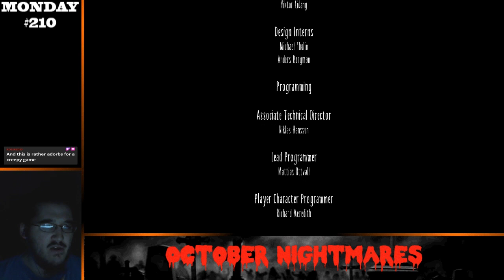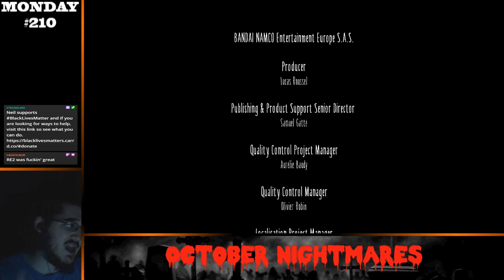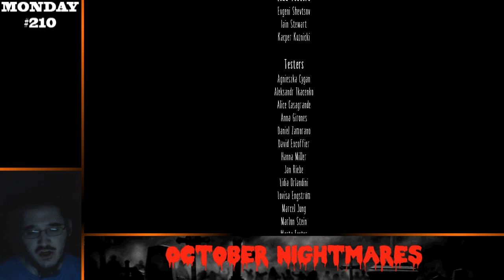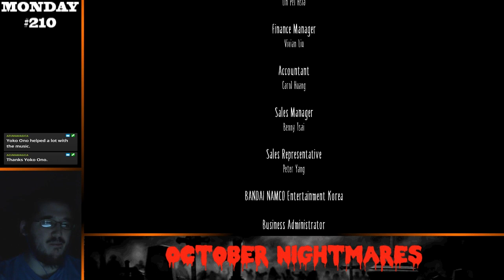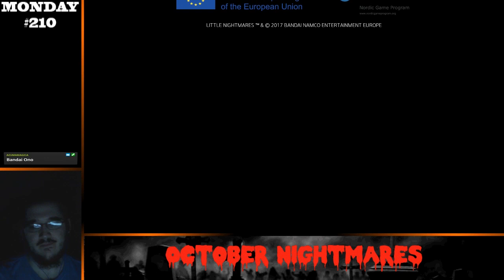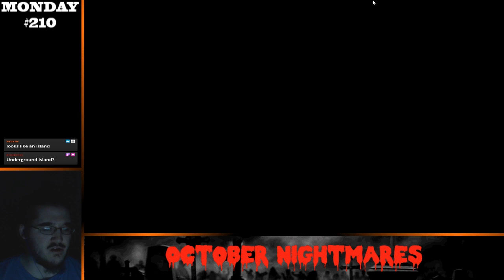October Nightmares - Little Nightmares - Part 4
I am not food! Also these are some gross Ghibli vibes going on in this.